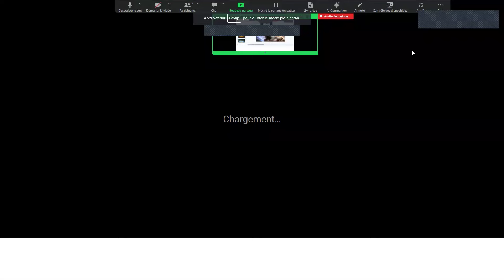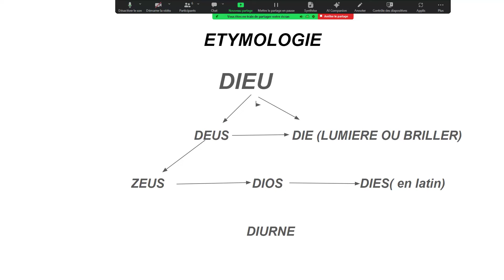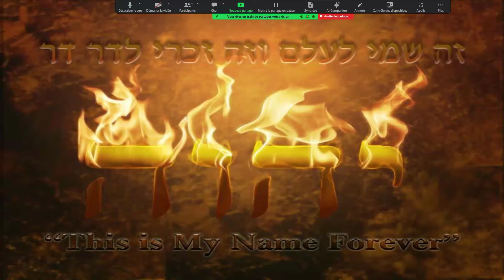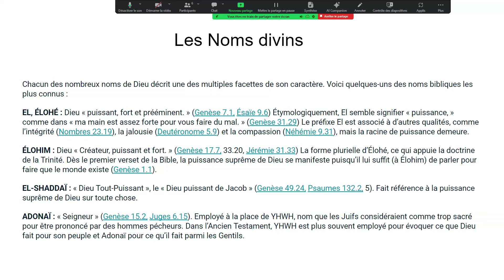Le Nom de D.ieu